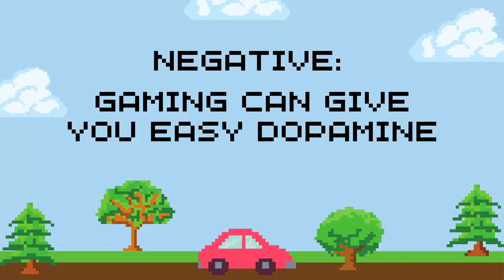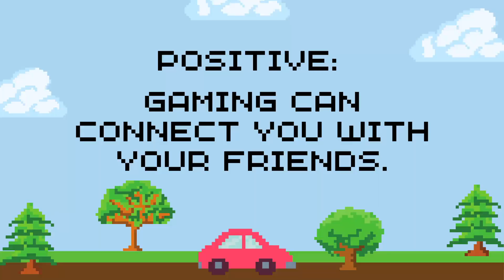Gaming is Fulfilling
In this video, we discuss three ways we can make life more fulfilling when being a gamer.
The reason games aren't fun anymore could be because of the way we are playing them.

00:22 Gaming can be too pleasurable
00:43 Gaming can be reflective
02:11 Gaming can be toxic
02:28 Gaming can connect you with your friends
02:52 Gaming is sedentary
03:16 Gaming can be a mental challenge